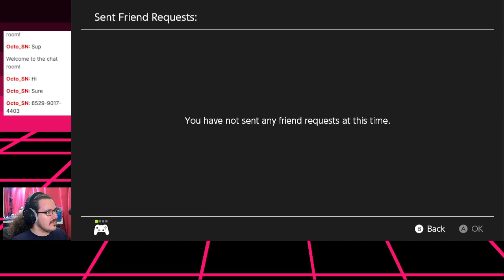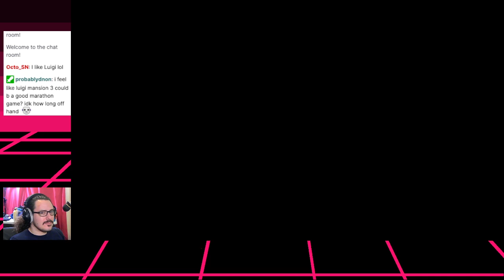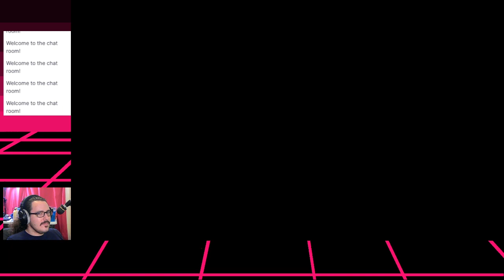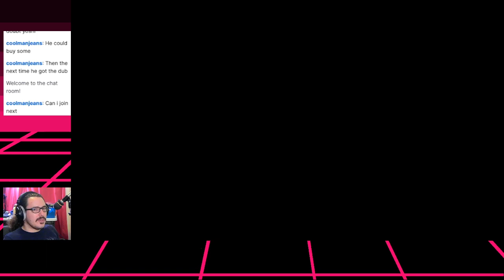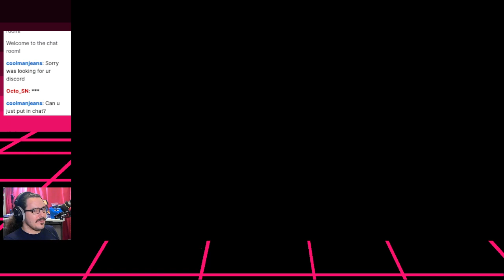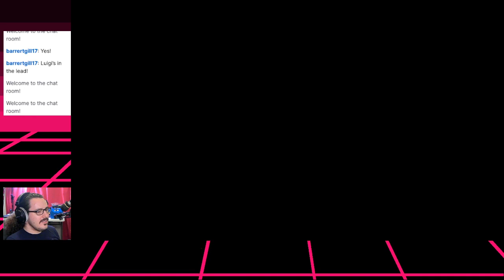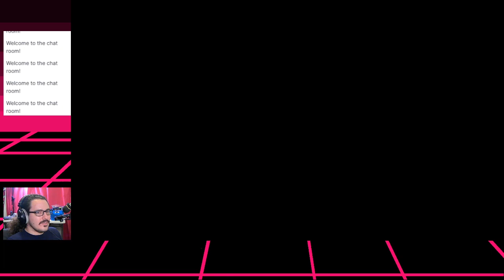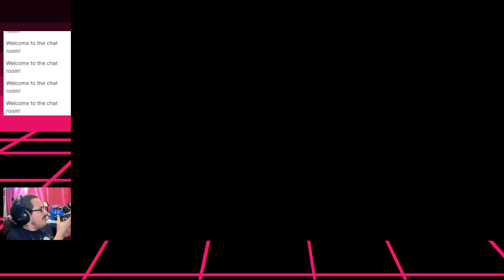Ayyyy it's a Mario Party with Viewers!!